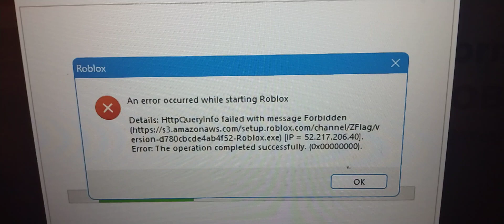Wow, this happens...